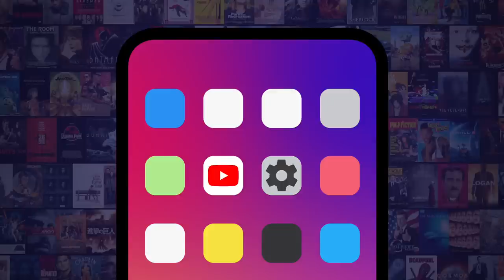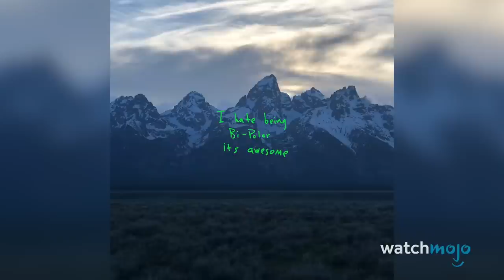6 Songs You Didn't Know Were Written by Drake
This rap artist's lyrical skill isn't up for debate. For this list, we’ll be looking at other artists’ songs you probably weren’t aware Aubrey Graham had a hand in creating. Our countdown includes “Don’t Run”, “I’m Single”, “Father Stretch My Hands, Pt. 1”, and more! Which of these Drake-penned hits surprised you the most? Sound off in the comments.